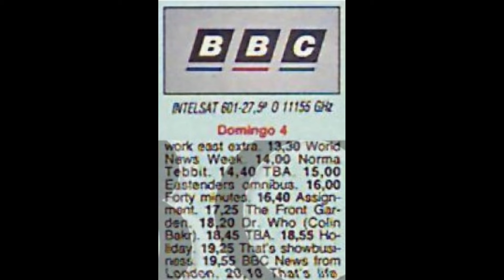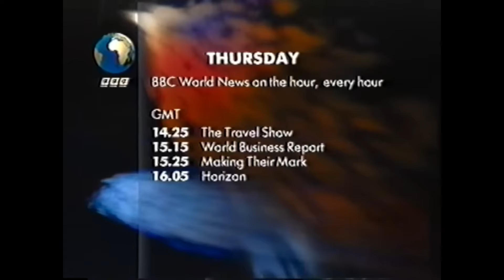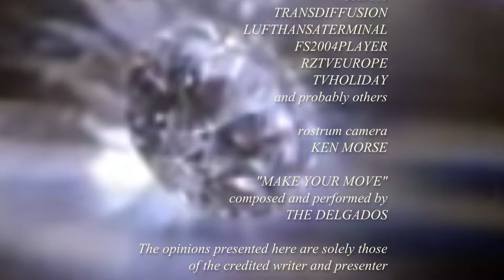RandomMe Presents: Prime Entertainment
BBC Entertainment dies at dawn. It's just the latest of the Corporation's foreign outreach programmes to fall. Here's a semi-improvised eulogy/rant on this and some of their previous attempts: the COW-led, World Service, the legendary, semi-precious BBC Prime, and was BBC Food even real?